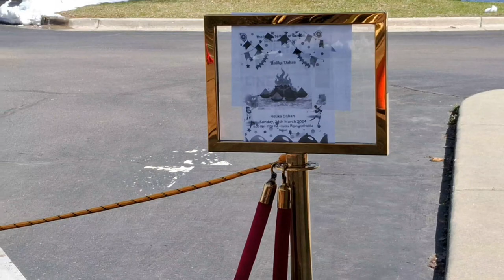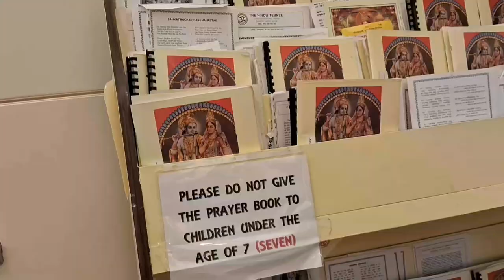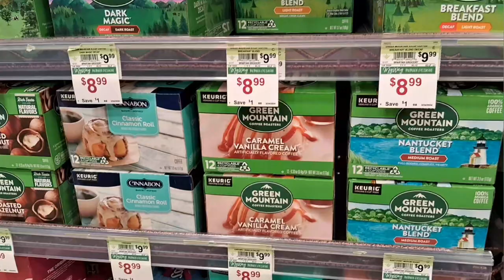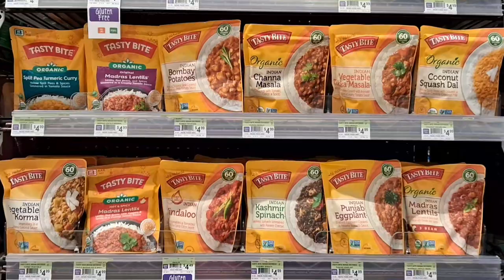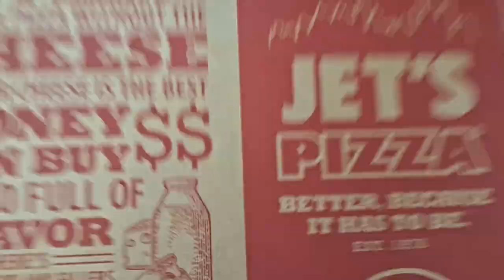Holika Dahan at the hindu temple of Canton, an Indian festival in Michigan, USA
The celebration of Holika Dahan, also called Chhoti Holi, entails burning a bonfire after dusk. As people assemble around the fire, the priests recite mantras and give prayers. Several things, including roli, rice, turmeric, moong dal, and batasha, which stand for prosperity and well-being, are arranged before lighting the bonfire.
The fire was ignited by Priests "Panditji Jitender Ji", "Panditji Prasad ji" and others..
00:00:00 Ready for the Hindu festival
00:01:40 At the Hindu temple of canton @thehindutemplecantonmiusa2281
00:05:52 Inside Bosch (Grocery store) @boschstore6043
00:07:38 My friendly feedback for Jet's Pizza @jetspizza
00:08:25 Witness Holika Dahan at the Hindu temple of Canton @thehindutemplecantonmiusa2281
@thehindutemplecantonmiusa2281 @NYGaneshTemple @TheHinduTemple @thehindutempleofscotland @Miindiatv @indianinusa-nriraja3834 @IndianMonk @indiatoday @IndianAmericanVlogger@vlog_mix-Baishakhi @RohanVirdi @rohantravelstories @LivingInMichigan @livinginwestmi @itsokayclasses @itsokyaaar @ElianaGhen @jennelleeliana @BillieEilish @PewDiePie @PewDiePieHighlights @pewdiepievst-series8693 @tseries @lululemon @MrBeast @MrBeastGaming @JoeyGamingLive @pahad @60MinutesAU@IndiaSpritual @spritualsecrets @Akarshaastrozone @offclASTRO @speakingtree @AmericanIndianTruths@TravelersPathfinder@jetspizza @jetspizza